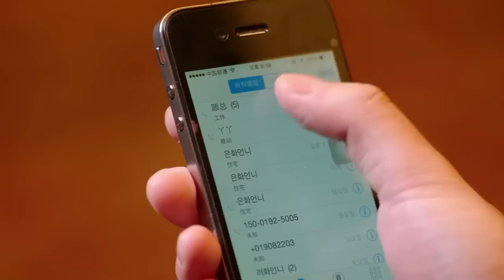总裁提前退休，不料接班人竟是准儿媳，这一举措惊呆众人【我是女神】